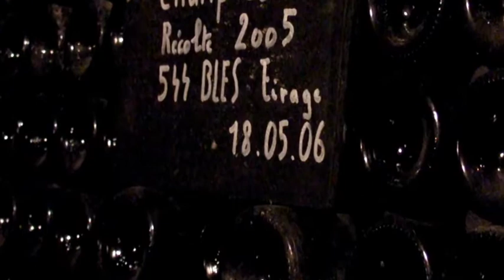Jacquesson, l'exception champenoise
La maison Jacquesson, située à Dizy dans la Vallée de la Marne, cultive l'exception. Entre ses cuvées parcellaires et millésimées et sa série des "730", elle aborde ses champagnes comme de véritables vins, dont le caractère peut varier d'une année sur l'autre, selon les conditions climatiques. Mais pas de petite cuvée chez Laurent et Jean-Hervé Chiquet, les propriétaires : grâce à une sélection drastique des raisins sans équivoque, la qualité reste l'ambition majeure et la marque de cette vénérable maison.